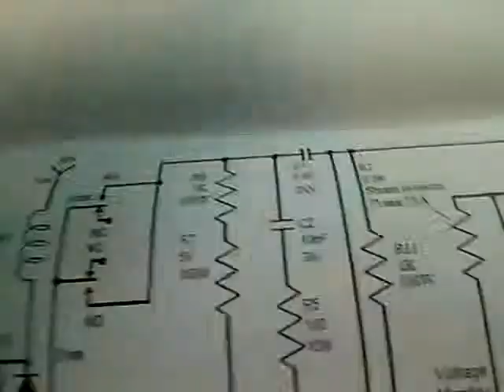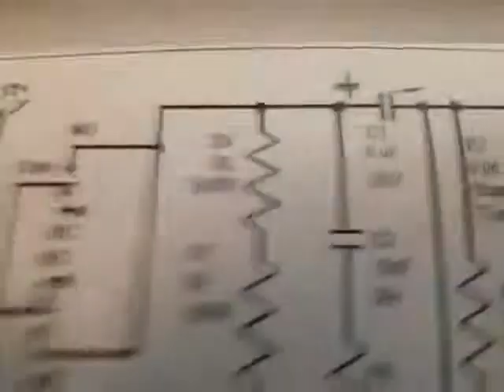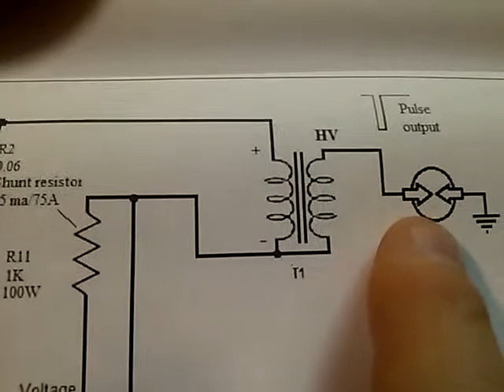High voltage Pulse Generator 3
Must fan cool R7 and R8 if running circuit any longer than 60 seconds.

This is a test circuit to determine the abilty of a pulse waveform to power a transformer.

This is the location of the album where these circuits under test will be downloadable:

Max. frequency we got the relay to run at more than 60HZ.

This pulse generator is being used to develop the circuit found in our Photobucket library under "High voltage pulse generator circuits".

A successful generator will be used to test our Donald L. Smith circuits instead of a sinewave half wave pulsed waveform.

This is the location for the circuit we found online and am currently developing

We used a 1966 Ford Mustang car coil. only used 5k resistance from R7. R8 not used.

We got over .50 inch spark with a moveable ground lead vs fixed Jacob's ladder of .29 inch. Approx 15KV at .50 inches.